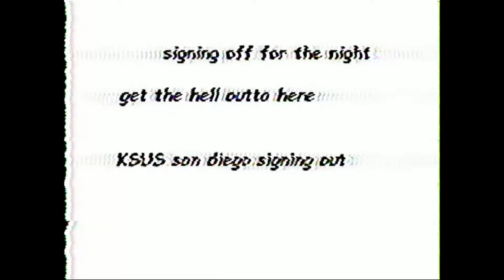KSUS San Diego - 07/22/1997 Airing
this is fake. i mean, cmon, K-SUS??